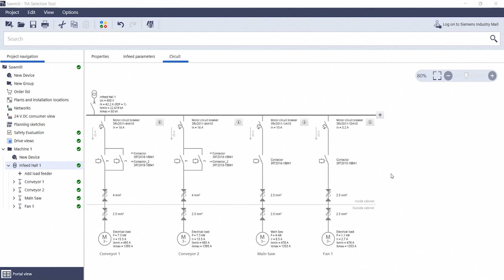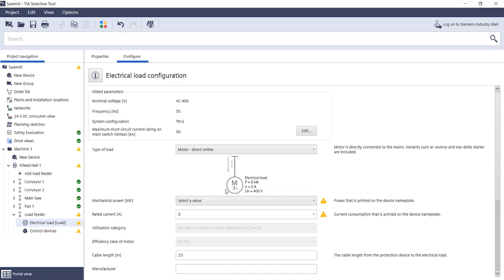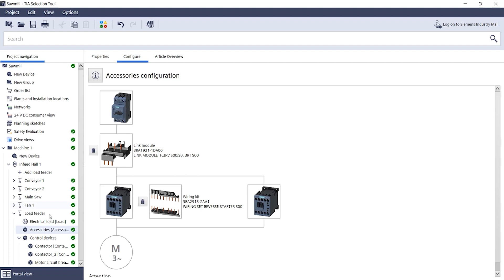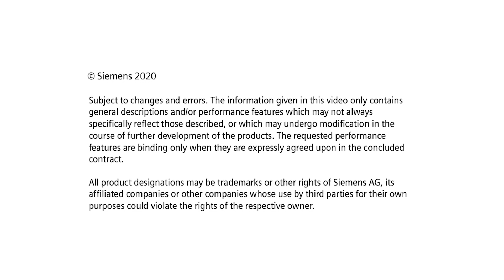The accessory selection for switchgear in the TIA Selection Tool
This video shows how the TIA Selection Tool automatically displays accessories based on device selection.

This supports the electricalengineering in a new way!

Integrated Control Panels – The easy way to optimized control panels!